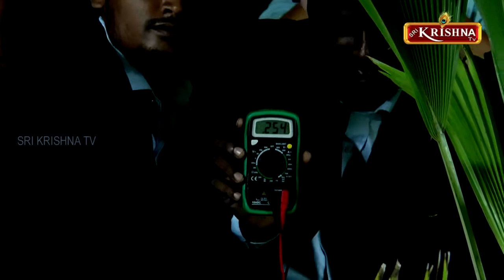ஸ்ரீ கிருஷ்ணா டிவியின் இயற்கை மற்றும் பனை பாதுகாப்பு மாநாடு -டெக்ஸ்வேலி 2019 I Part -03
Sri Krishna Tv